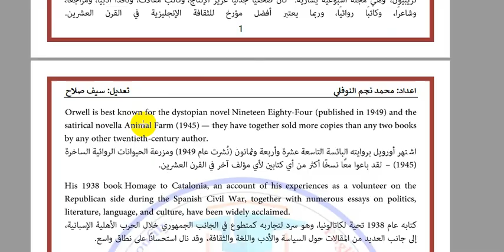ملزمة مزرعة الحيوانات مرحلة رابعة قسم الانكليزي جدا راقية طبعة جديدة